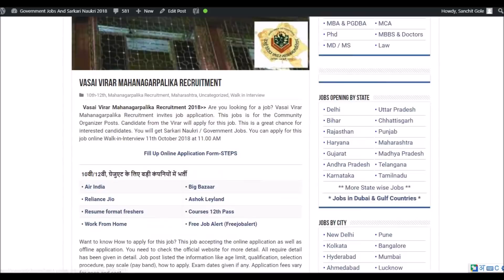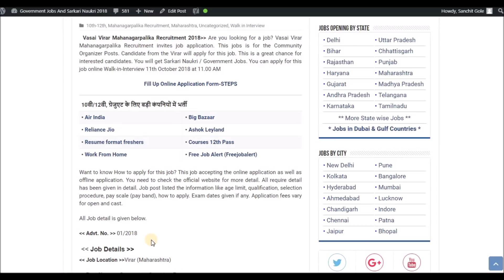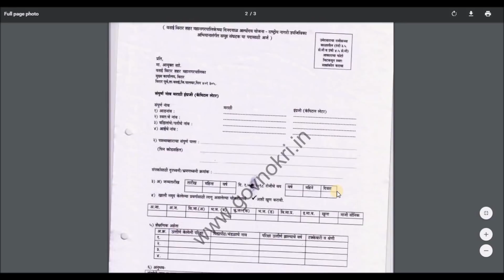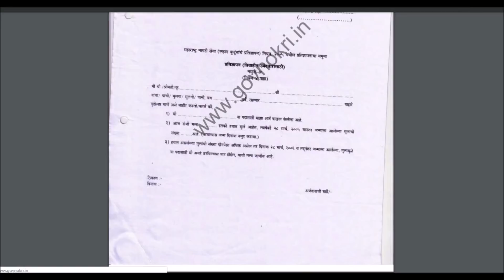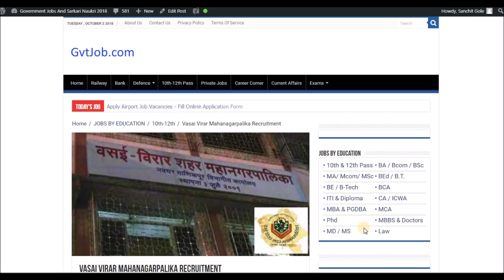Vasai Virar Mahanagarpalika Recruitment 2018 - 12th pass Jobs - Jobs in October - Apply Now !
Today's job about Vasai Virar Mahanagarpalika Recruitment 2018. The following job is on Regular basis. For more detailed updates kindly visit the link given Above. You can  apply for this job through the link provided